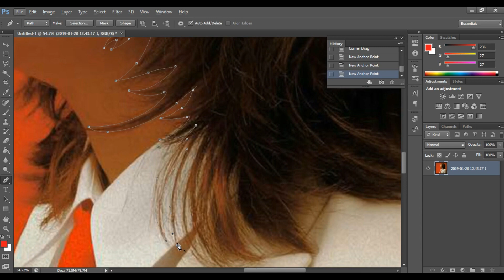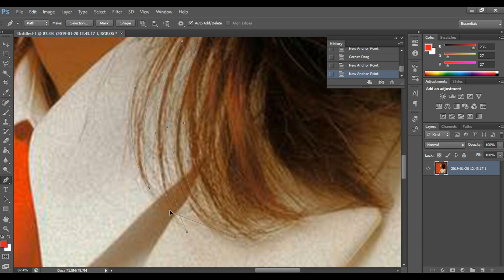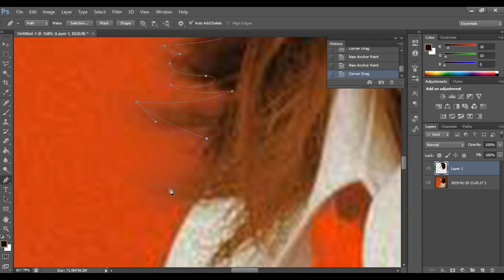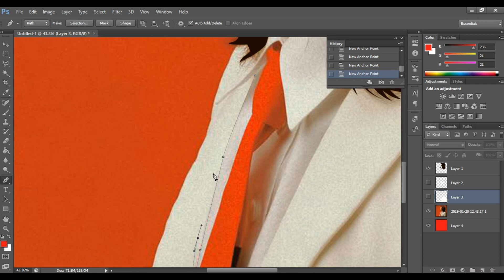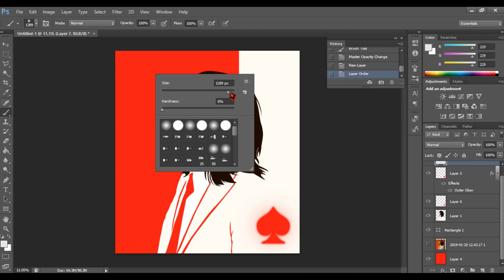Speed Art: IV OF SPADES Blaster Silonga (Simple)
Let's all support the band and help
them spread good music!
SPREAD LOVE!

I'll post a more detailed style of art in the future